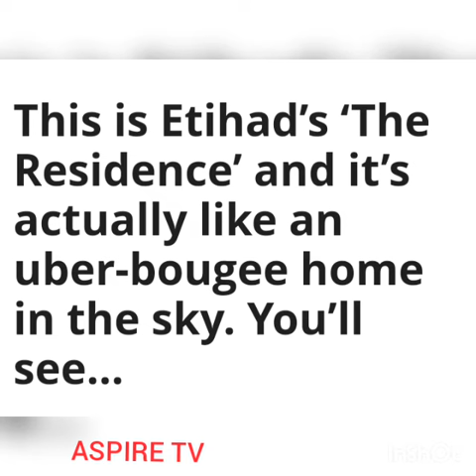MOST EXPENSIVE PLANE IN THE WORLD |ASPIRE TV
The vedios nor the image featured are not mine.. All right. Uploaded fo educational purposes.